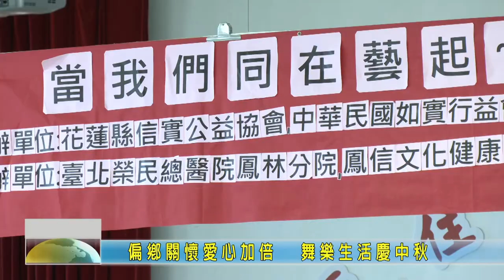20200918 14 偏鄉關懷愛心加倍 舞樂生活慶中秋